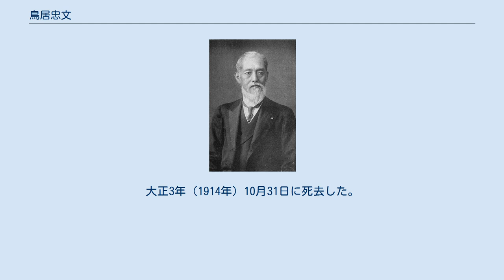鳥居忠文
日本・ハワイ王国関係
鳥居 忠文（とりい ただぶみ）は、幕末の大名。
下野壬生藩の第8代（最後）の藩主（知藩事）。
壬生藩鳥居家12代。
子爵。
 弘化4年（1847年）9月11日、第6代藩主鳥居忠挙の四男として生まれる。
慶応4年（1868年）3月、兄の第7代藩主忠宝の名代として上洛する。
同年9月、忠宝の補佐を命じられる。
明治2年（1869年）9月、忠宝の養子となる。
明治3年（1870年）9月25日、忠宝が病気により隠居したため、その跡を継いで知藩事となった。
それにともない、従五位下に叙任した。
 明治4年（1871年）7月15日の廃藩置県で免官となり、同年9月5日に司法省中録に就任した。
同年10月29日、海外留学のために辞任する。
同年11月12日、岩倉使節団の一員として日本を出発した。
佐々木高行に随行し、法律を学ぶことを目的としていた。
明治5年（1872年）4月、岩倉使節団を離れて、アメリカに留学する許可を得る。
 明治16年（1883年）5月、外務省御用掛となる。
明治17年（1884年）7月8日、子爵を叙爵した。
明治18年（1885年）5月、外務省御用掛兼書記生となる。
明治19年（1886年）11月、ハワイ王国副領事となる。
明治22年（1889年）2月、ハワイ王国領事に就任する。
明治23年（1890年）7月、貴族院議員に選ばれた。
その後、死亡時まで在職した。
大正3年（1914年）10月31日に死去した。
享年68。